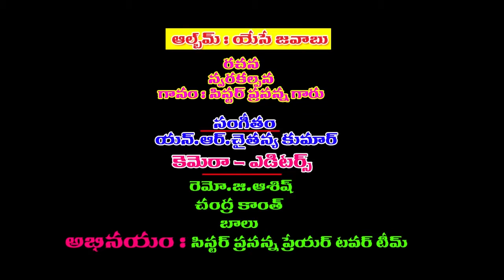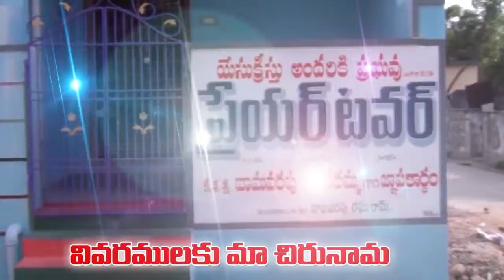sister prasanna msgs 87